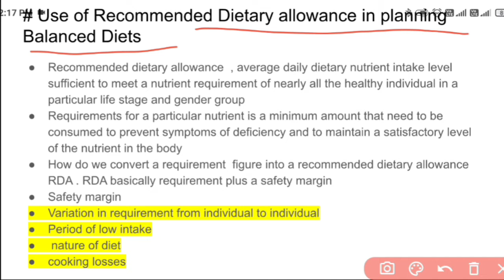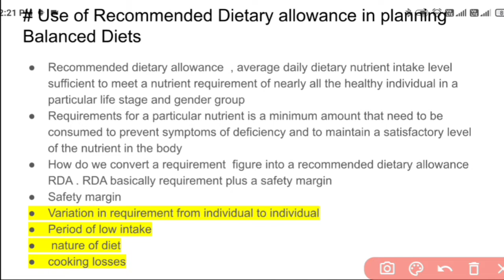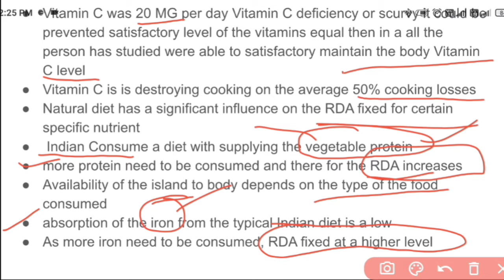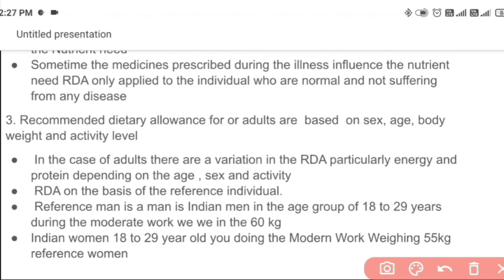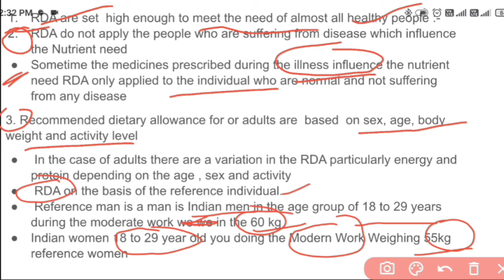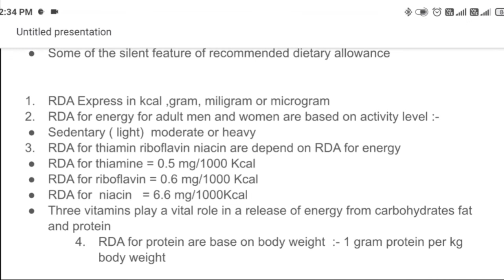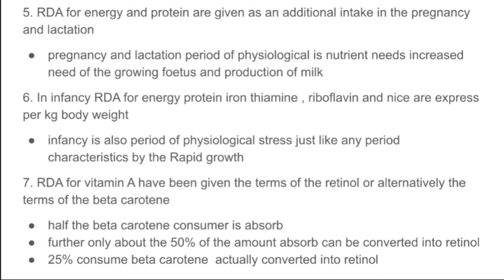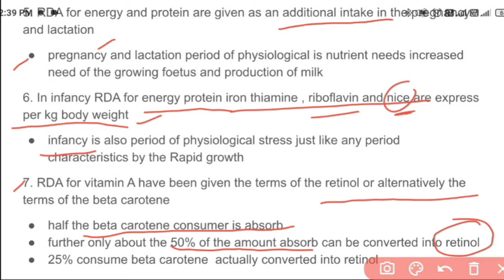Part 2 : Planning balance diet cncc 1 ignou msc nutrition